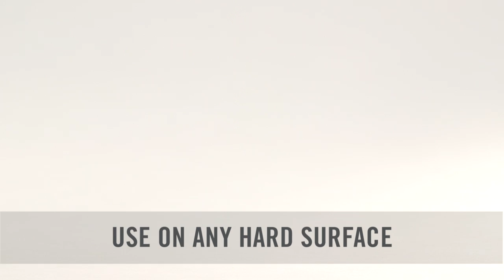Learn to use Martha Stewart Marbling Medium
Create amazing marbling techniques on any surface with the new easy to use Martha Stewart ® Marbling Medium. Can be used with any Martha Stewart paint to create a marbling effect on flat/dimensional surfaces including porous and non-porous surfaces. The Marbling Medium is available only at Michaels.